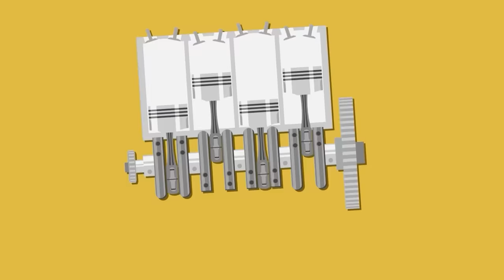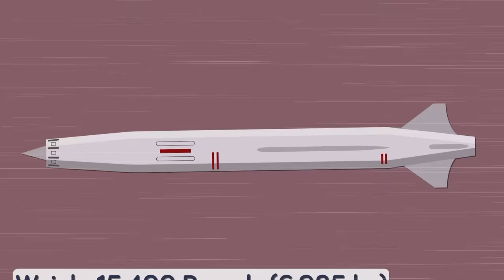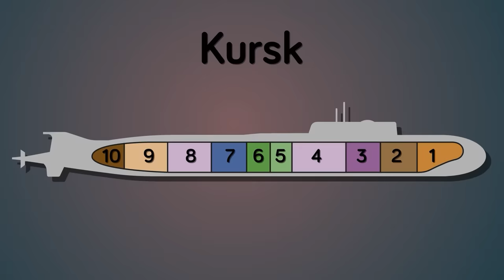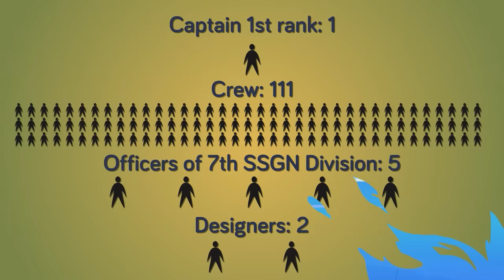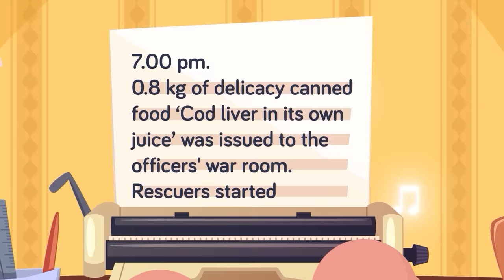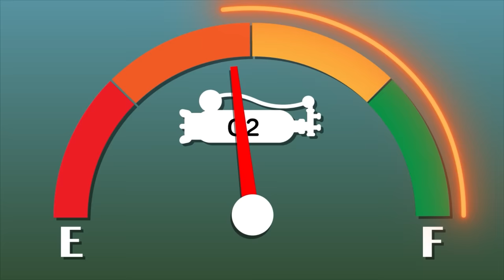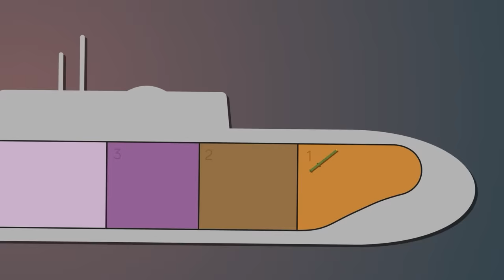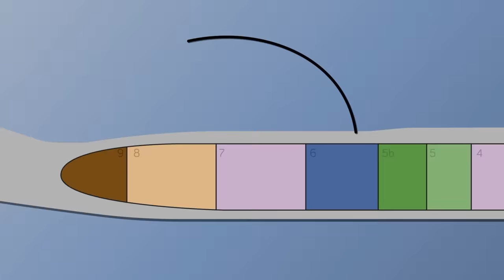Kursk Submarine Disaster - Russian Navy's Biggest Mistake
Trapped at the bottom of the Barents Sea, distraught Russian Navy personnel are in a fight to survive as one catastrophe follows another onboard their embattled submarine. Each of those men is faced with unimaginable terror. Don't miss today's insane new video that analyzes everything that went wrong for the Kursk Submarine crew, and why the Russian Navy was handicapped to help.